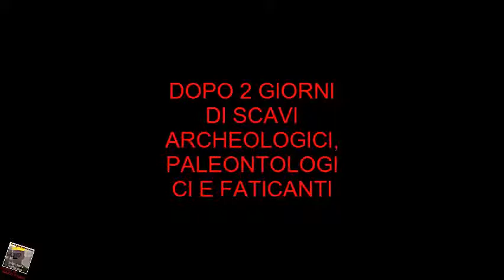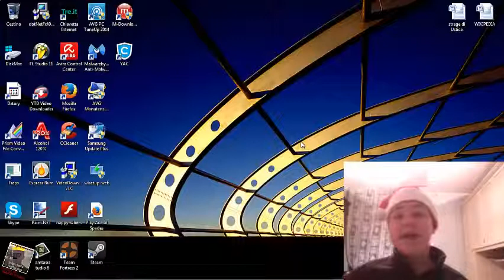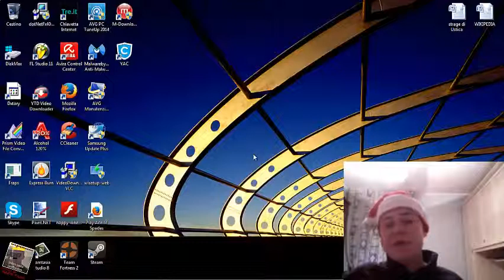Ace Of Spades #5 (video speciale) buon natale 2013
video speciale di natale, so che e' un po' lunghino, ma avete tutte le vacanze per vederlo, se vi piace mettete pollice in su e commentate, per ulteriori domante su qualsiasi cosa: commentate!!!
buon